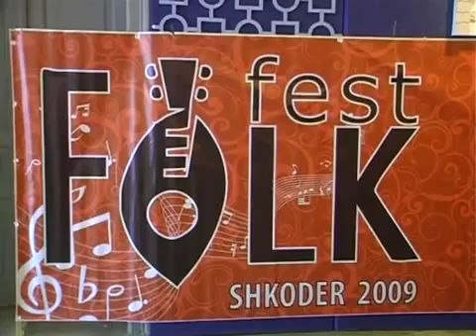Festivali folklorik Gjirokastër 2009